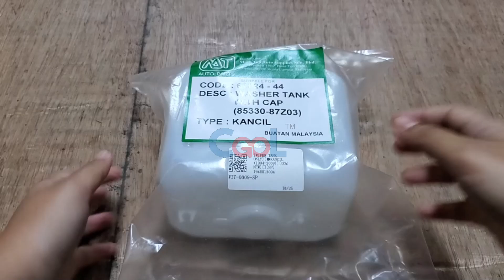WIPER TANK ONLY KANCIL (1994-2009) ODM NEW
Car Parts: WIPER TANK ONLY

For Car Model:

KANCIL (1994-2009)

Brand: ODM NEW

Special Remark:

Malaysia Car Spare Parts Supplier

We are Malaysia's leading car spare parts supplier, with over 20 years of experience.
We supply a wide range of parts, from air cond components to general spare parts.
Our knowledgeable and experienced staff are here to help you find the right parts for your car at competitive prices.

Car Air Cond Flushing Machine: 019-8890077 🔧